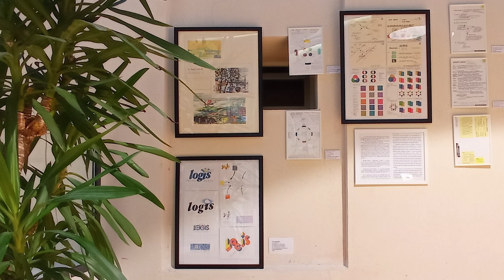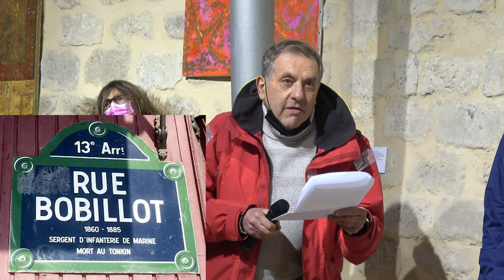Pierre Bobillot, artiste et scénographe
Pour Pierre Bobillot, la peinture est sa première passion. La couleur et la lumière sont au coeur de ses oeuvres. Il s'y s’ajoute après 2001, la dimension de sa Foi profonde et joyeuse qui vient irriguer ses créations picturales. Il confronte alors l’exercice chromatique aux dimensions symboliques et métaphoriques de la couleur.
Passionné par la plastique théâtrale , il a consacré dix années de sa carrière à l’imaginaire de l’espace théâtral , réalisant comme scénographe des décors à Paris, Boulogne, ainsi que pour des festivals de pau et de Toulouse. 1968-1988.
Concepteur graphiste, il créée des lignes de produits éditoriaux, pour des livres, des groupes de presse. Conseil en communication et Coloriste conseil,  il articule besoins, fonctions, concepts pour dégager des réponses élégantes et créatives
Enseignant, il est Professeur agrégé à l’école supérieure Estienne section communication visuelle 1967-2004., et donne des interventions dans de nombreuses écoles d'art appliqué.